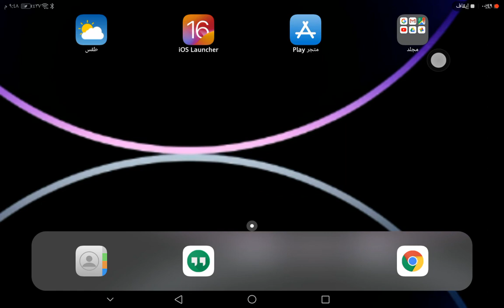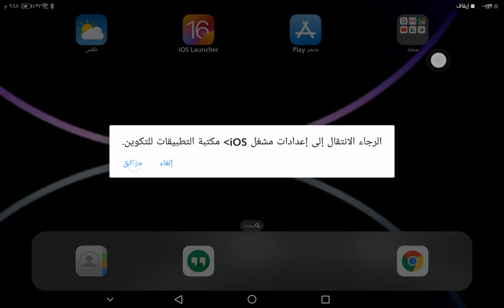كيف تخلي تابلت الهواوي يصير شبيه ios apple بسهولة و طريقة ثانية